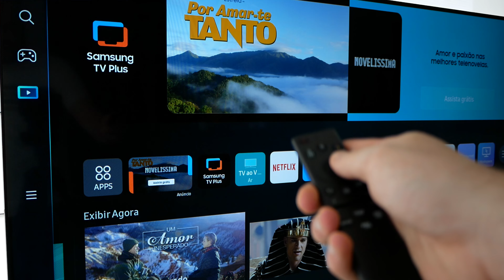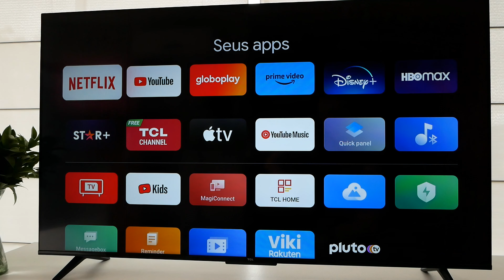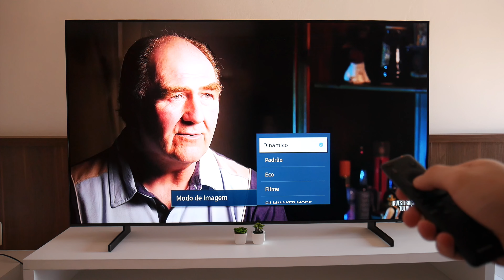Melhores TVs BARATAS para comprar na Black Friday 2023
Tá procurando uma SmartTV 4K para comprar? A gente testou várias, procurando sempre os pontos positivos e negativos de cada modelo. Neste vídeo eu apresento quatro modelos de TV que eu recomendo comprar, sendo duas delas básicas e duas intermediárias.

// LINKS MENCIONADOS
🔥 Onde comprar :

00:00 Intro
00:26 4
02:53 3
05:14 2
07:37 1